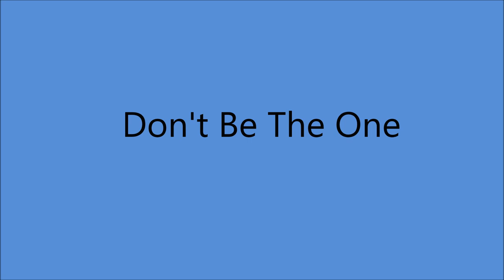Red Sovine - Don't Be The One [1954].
[Written by  Wayne Walker - Red Sovine]

Issued on  Decca 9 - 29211 B

2008  West Virginia Music Hall of Fame